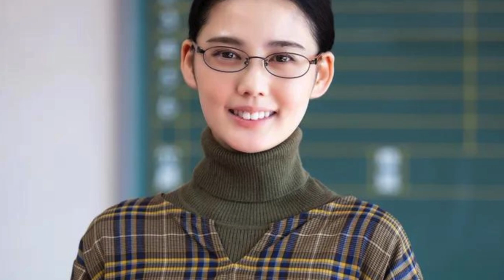Snow Man渡辺翔太“2つの恋”の相手に北香那＆林芽亜里が決定「アットホームでいい現場」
9人組グループ・Snow Manの渡辺翔太（31）が連続ドラマ単独初主演を務める日本テレビ深夜ドラマ『先生さようなら』（毎週月曜　深0：59※30分×全10話、来年1月スタート）に、渡辺演じる田邑拓郎の“過去”と“現在”、それぞれの恋の相手役として北香那と林芽亜里が決定した。林は今作がドラマ初出演となる。このほど、渡辺からクランクインコメントも到着した。
原作は八寿子氏『先生さようなら』『ハイライト』（小学館『ベツコミフラワーコミックス』）。高校時代、主人公の田邑は冷めた高校生活を送る中、担任で国語教師・内藤由美子（北）がこっそり書いていた小説を読んでしまい、由美子を意識するところから恋の物語が始まる。 　そして現在。美術高校教師となった田邑が担任を務めるクラスの高校3年生・城嶋弥生（林）がいまだに学校になじめないのを見て、美術部に勧誘。弥生はある時美術室で、一人の女性で埋め尽くされた田邑のスケッチブックを見つけ、秘密を垣間見てしまったと意識するところから恋の物語が始まる。

IMPORTANT!